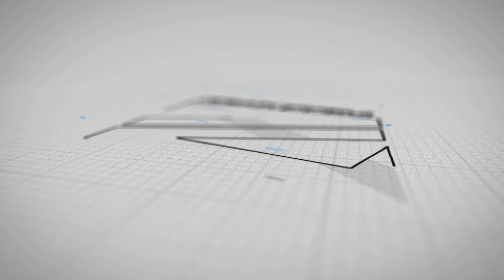BOSES AT ARAL ALBUM TEASER#karendavila